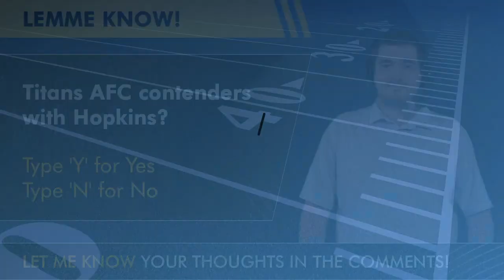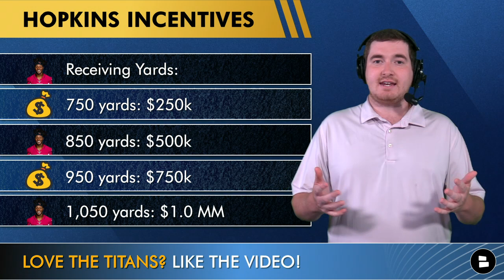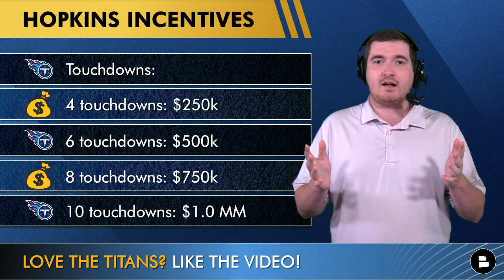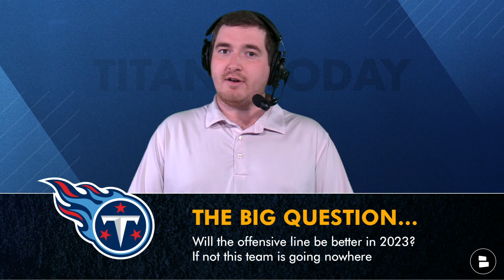Titans CONTENDERS In The AFC With DeAndre Hopkins Now? Tennessee Titans News & Rumors Today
DeAndre Hopkins is a Tennessee Titan and Titans fans have a lot to celebrate with the addition of Hopkins to this Titans roster. Chat Sports host Matthew Peterson is here to break down the latest on Titans news and rumors following the DeAndre Hopkins news. Get Petey’s takes and analysis on the Titans signing Hopkins and what this means for Tennessee in the AFC! Also, here is the link for the Titans t-shirt/hat combo deal

Answer these questions based off the latest Titans news and rumors:
- Titans AFC contenders with Hopkins? Yes or No
- Will the Titans make the playoffs? Type ‘1’ for Yes or ‘2’ for No

LIKE the video and help out the channel!

Follow the latest in Titans rumors and Titans highlights from news sources like USA Today, Bleacher Report, and ESPN on the Chat Sports

Hit the Noti Bell 🔔 so you can stay in the know on all things around the Tennessee Titans!

Titans offensive coaches:
Offensive Coordinator: Tim Kelly
Offensive Assistant: Kylan Butler
Tight Ends Coach: Tony Dews
Offensive Line Coach: Jason Houghtaling
Offensive Line Assistant: Matt Jones
Pass Game Coordinator: Charles London
Wide Receivers Coach: Rob Moore
Pass Game Analyst: Pat O'Hara
Run Game Coordinator: Justin Outten
Assistant Offensive Line: Mike Sullivan

Only share today's video if you are a true Tennessee Titans fan!